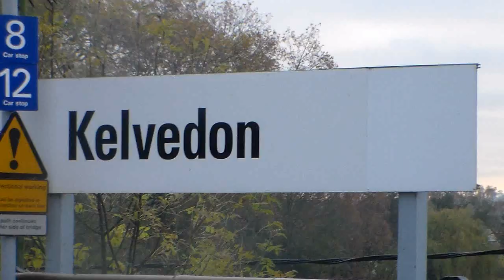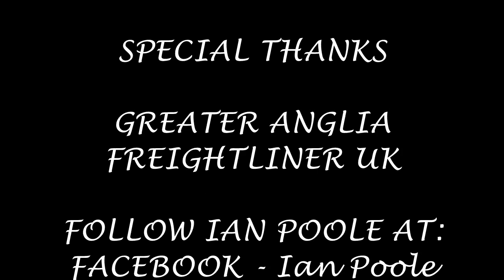Season 4, Episode 567 - Kelvedon (16/11/2013)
The third station after the overnighter sees us come a little way up the Great Eastern for this day and sees us at Kelvedon station

In this video, we see a variety of Greater Anglia stock heading for a variety of destinations including London Liverpool Street, Norwich, Ipswich, Harwich International and Braintree

Time of the session is from 0827 until 0927